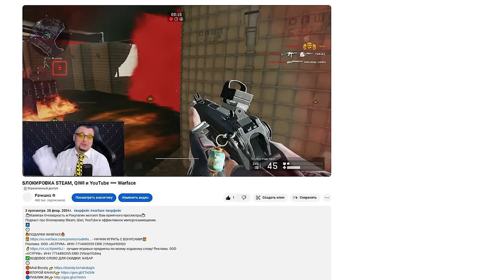БЛОКИРОВКА STEAM, QIWI и YouTube ➖ Warface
Подкаст про блокировку Steam, Qiwi, YouTube и ээфективное импортозамещение.